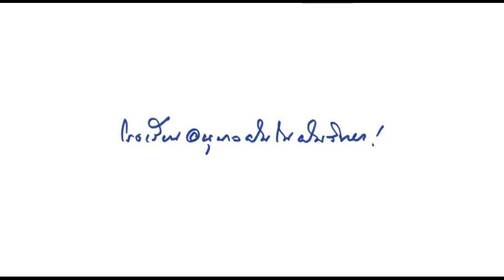ต้นคดปลายตรง ; พฤศจิกายน 2545 (ปกิณกะธรรมหลวงพ่อธัมมชโย)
กฎแห่งกรรม(Law of Kamma) คือ กฎธรรมชาติที่แสดงให้เห็นถึงเหตุและผลของการกระทำนั้น กล่าวคือ การกระทำทั้งหลายมีผล ทำกรรมดี ย่อมได้ผลดี ทำกรรมชั่ว ย่อมได้ผลชั่ว  ใครทำกรรมอันใดไว้ ไม่ว่าดีหรือชั่วก็ตาม บุคคลผู้กระทำนั้นจักต้องเป็นผู้รับผลของกรรมนั้น ๆ เสมอ

กรณีศึกษาเรื่องกฎแห่งกรรม โดย พระเดชพระคุณพระเทพญาณมหามุนี (หลวงพ่อธัมมชโย) เมตตาฝันในฝันให้นักเรียนอนุบาล โรงเรียนอนุบาลฝันในฝันวิทยาได้ศึกษาเรื่องราวความเป็นจริงของชีวิต เพื่อให้เข้าใจเรื่องกฎแห่งกรรม เข้าใจถึงหลักการดำเนินชีวิตที่ถูกต้องในเส้นทางแห่งการสร้างความดีนี้ให้ยิ่งขึ้นไป